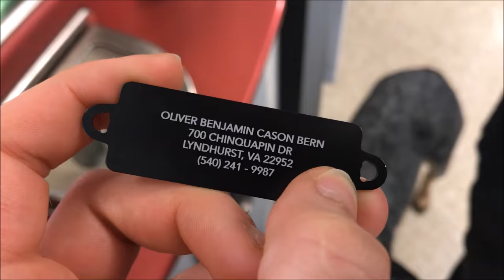Oliver the Swedish Vallhund Grows Up in Our Tiny Home